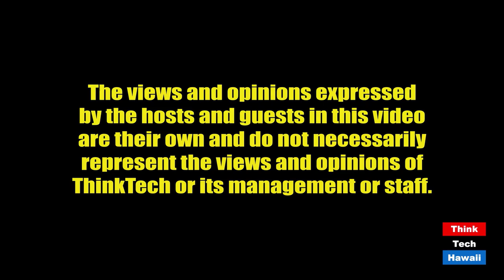Business and community collaboration during COVID-19 (Business in Hawaii)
Coming together as a community during a pandemic.  The host for this episode is Kathleen Lee.  The guest for this episode is Radiant Cordero.

In order for us to cope with the drastic changes brought by COVID-19, we will have to examine how we collaborate with each other to strive towards the greater good for our community.